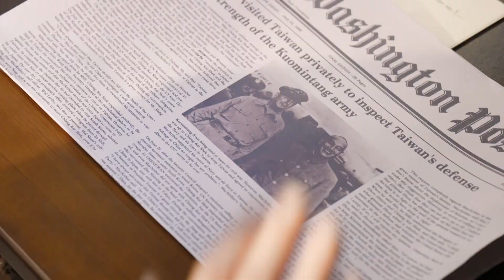麦克阿瑟私自闪电访台 《跨过鸭绿江》02-1 Crossing the Yalu River【CCTV电视剧】